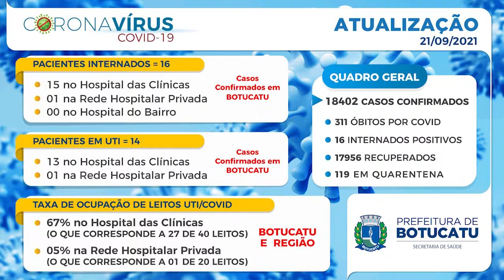Boletim da Covid19 em Botucatu 210921